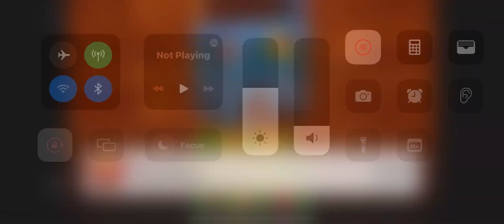Domino Go 8